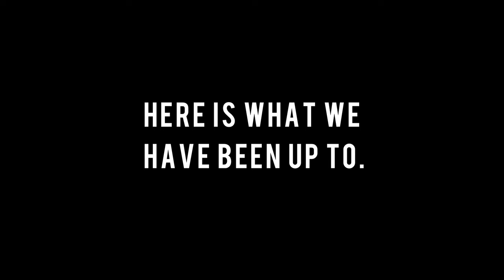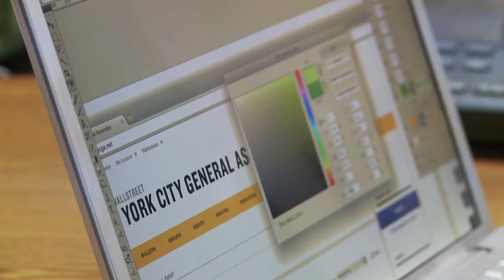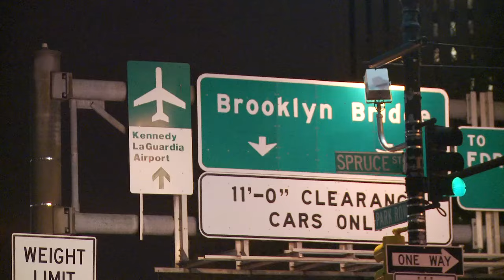Official Occupy Wall Street Thank You Video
This it the official OWS video to thank our supporters. This video was passed by consensus through the New York City GA on Tuesday, December 20.

Directed by David Sauvage
Produced by Blowback Productions and the Occupy.com team
Special Thanks to Haywood Carey and the Organization WG

Edited By: Christopher K. Walker
Shot By: Michael Beach Nichols
Additional Shooting by: Eric Branco
Sound: Joey Battelli

Production Assistants: Andrew Cornell, Chris Utica